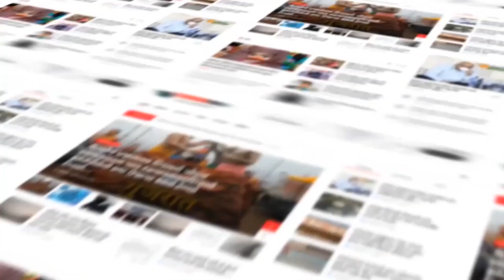Gandhinagar : " હર ઘર, સ્વસ્થ ઘર " અંતર્ગત યોજાઇ સ્પર્ધા યોજાઇ...